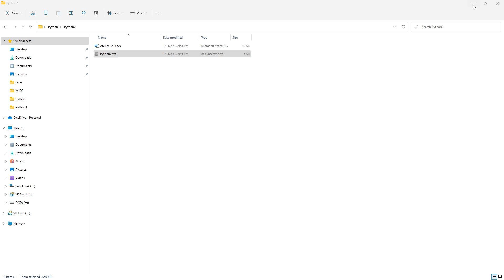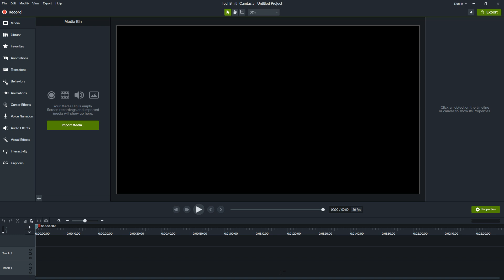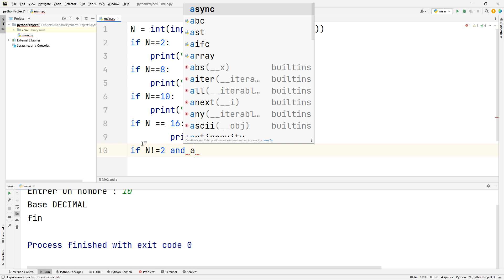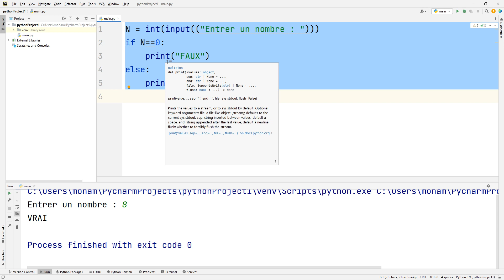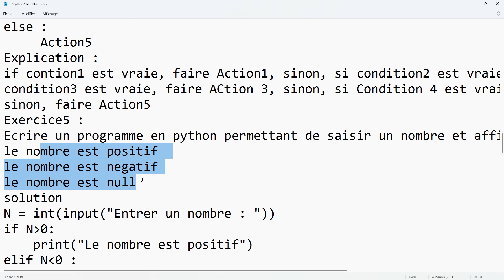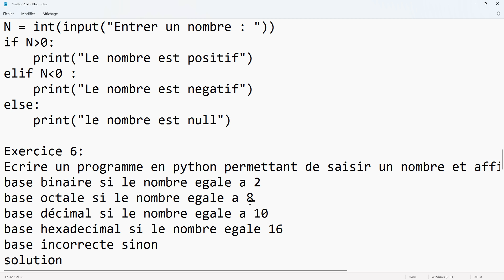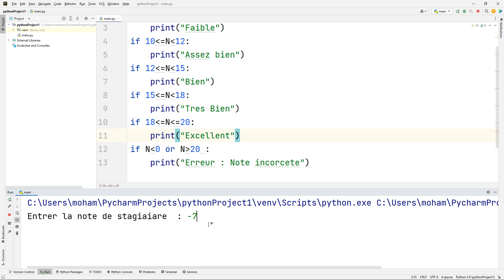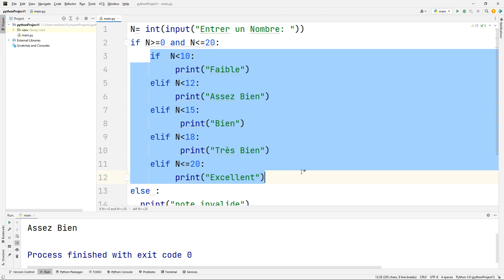Python - Les structures conditionnelles